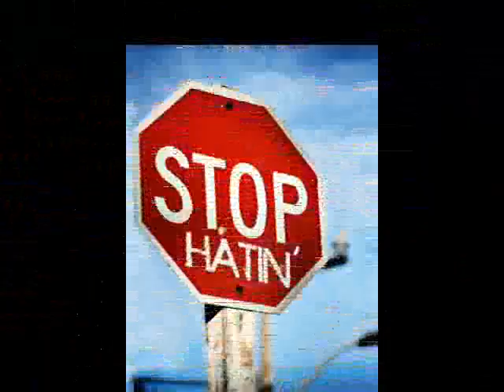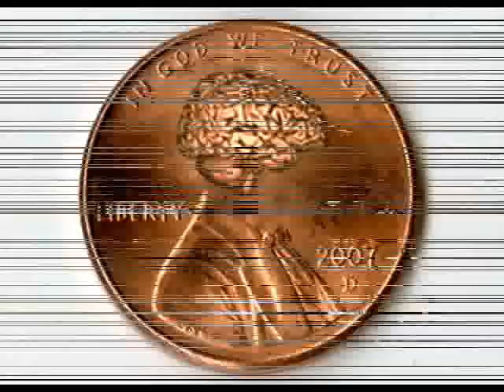I GO HARD BY S.O.S.A. FEAT. HIGHNESS & CALICO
I GO HARD (EXPLICIT LYRICS)
BY S.O.S.A. FEAT. HIGHNESS & CALICO
MAD WORLD RICHCITY